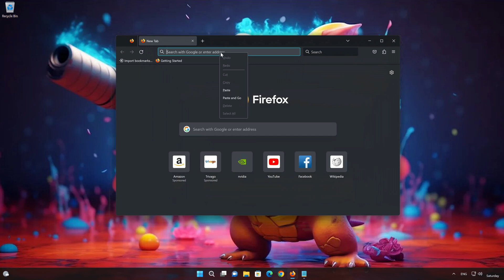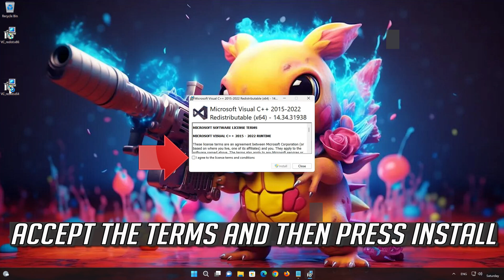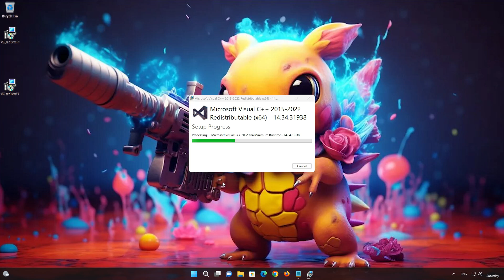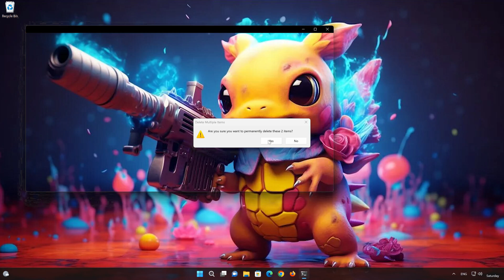Palworld Microsoft Visual C++ Runtime Error VCRUNTIME140.dll and MSVCP140.dll FIX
If you launch Palworld and you get the error: VCRUNTIME140.dll and MSVCP140.dll not found, this means that the dll file is missing from your computer, so in this tutorial we'll teach you how to download it and install it in a quick and easy way so you can launch  Palworld in no time.

In this video I am going to show How to FIX Palworld Missing VCRUNTIME140.dll and MSVCP140.dll Files

00:00 Intro
00:20 Solution #1
05:45 Outro